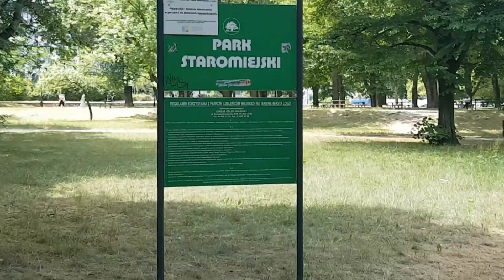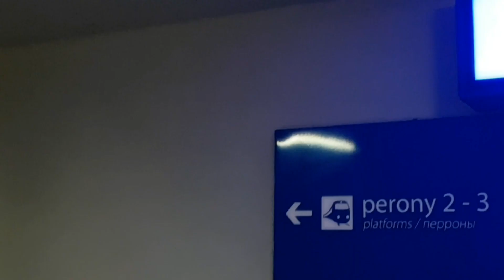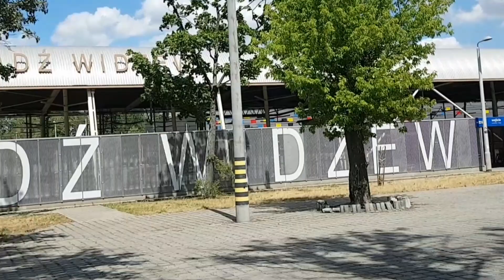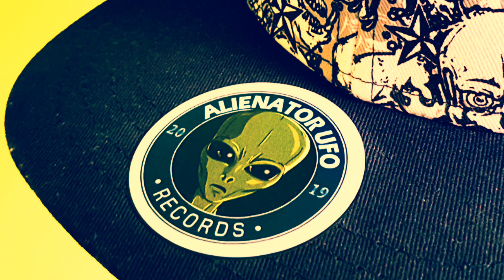Empty House - house music Summer 2019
Because I like to do some music and videos... sound and video done just on phone all 4 fun